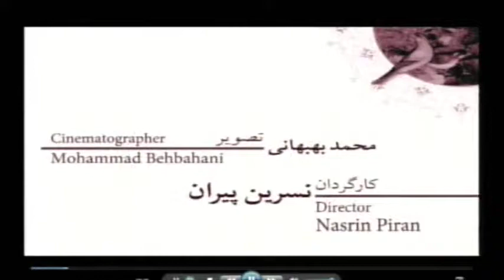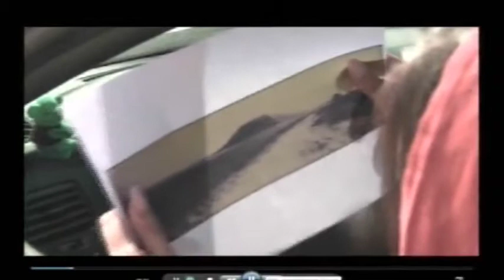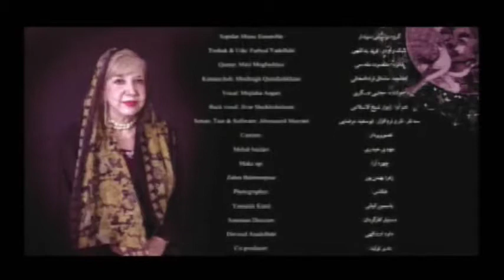HAMSEDAEE ba Heshmat Raissi 27-08-2014